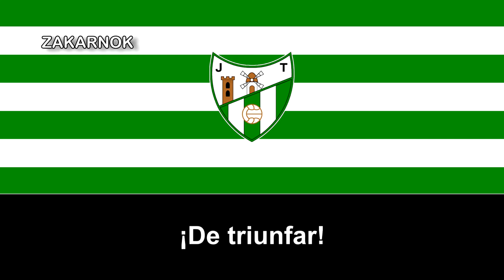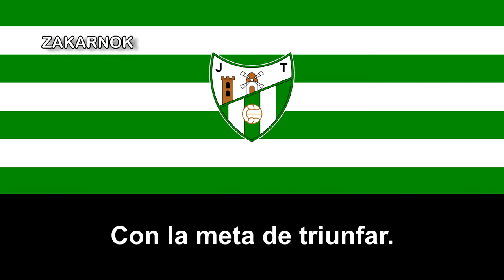Himno antiguo del Juventud Torremolinos CF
La Juventud Torremolinos Club de Fútbol es un club de fútbol de la ciudad andaluza de Torremolinos, en España y fue refundado en 1958 tras la desaparición del CD Torremolinos.

La historia del club empieza allá por el año 1932, un gran aficionado al deporte del Balompié, D. Miguel Cerdán, propietario del Bar “La Perla” situado en la Plaza Costa del Sol, junto con otro gran aficionado afincado en Torremolinos, el Señor Mata, carpintero de profesión en el Tejar de los Morenos, decidieron formar un equipo de fútbol en Torremolinos. En aquellos tiempos, no existía liga local ni competiciones parecidas de fútbol. Los partidos se concertaban entre grupos de aficionados que acarreaban con los gastos de desplazamiento. Este equipo, el C.F. Torremolinos, con D. Miguel Cerdán como Presidente y el Sr. Mata como entrenador.

En 1942, con motivo de la guerra, el C.F. Torremolinos desaparece y comienza una nueva etapa en el fútbol de Torremolinos, en la que aparece el C.D. Torremolinos. Este equipo fue fundado por Don Antonio Moya y su entrenador era Rafael Quintana. Fue por los años 50 cuando este equipo resaltó con mayor brillantez, pero tras unos incidentes ocurridos en el Campo Municipal de Fútbol “El Pozuelo”, desapareció el C.D. Torremolinos, volviendo a resurgir al año siguiente. Este equipo duró relativamente poco tiempo, ya que la fundación del Juventud de Torremolinos absorbió toda la afición.

Todos los aficionados de la época, recordarán los nervios que se pasaban cuando se jugaban aquellos partidos con importantes equipos de la capital, tales como el Fernández Requena Club de Fútbol (antiguo filial del Club Atlético Malagueño), López Pinto, entre otros, e incluso, los mismos que jugaban tenían que pagar el desplazamiento desde Málaga al equipo visitante.

El historial del Juventud de Torremolinos C.F., como lo conocemos hoy en día, no es muy antiguo, ya que este equipo fue fundado en 1958 por el hombre más sufrido y buen aficionado torremolinense, D. Pedro Navarro Bruna. Y le fue dado este nombre debido a la edad que tenían los componentes de la plantilla inicial, ya que se inscribió en Juveniles y año tras año fue escalando las distintas categorías hasta conseguir la Regional, y prácticamente lo hizo con el mismo equipo.

Debido a ciertos incidentes ocurridos en el Campo Municipal “El Pozuelo”, este no fue el nombre definitivo del club hasta años más tarde, entre tanto, se sustituyó el nombre por la de Club Deportivo Torremolinos, así como también por la de Balompié Torremolinos.

El equipo fue escalando temporada tras temporada las categorías hasta llegar a ser un equipo puntero en la provincia, que, junto a equipos como Puerto Malagueño, Olímpica Victoriana y otros ya desaparecidos, componían la crema del fútbol provincial.

Ya en manos de Enrique Bolín como presidente, se constituyó como un conjunto potente en la Categoría Regional, alcanzando la Categoría Nacional de Tercera División por primera vez en su historia en los años 70's.